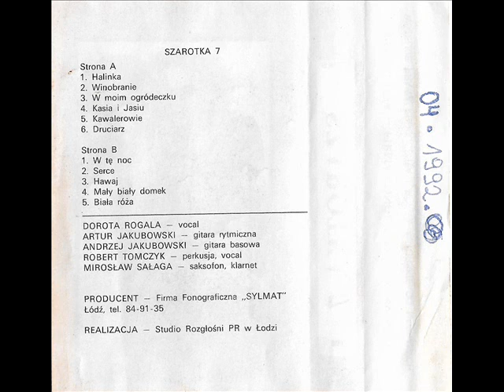Szarotka - Hawaj [Szarotka 7 (Sylmat)] (Disco-Polo Biesiada)